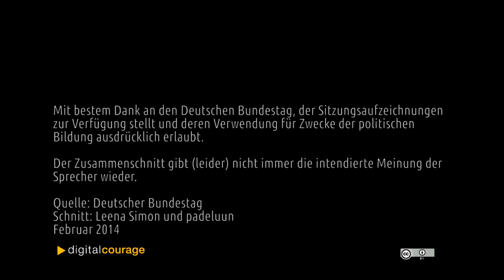Popcorn Cut: deutsche Politiker sprechen zur Vorratsdatenspeicherung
Zusammenschnitt (Popcorn Cut :) der Sitzung zum Thema "Vorratsdatenspeicherung" am 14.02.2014 im Deutschen Bundestag.